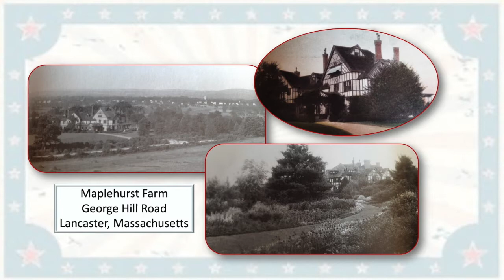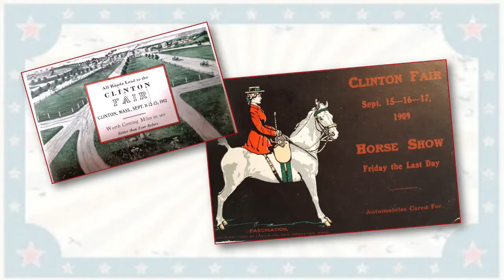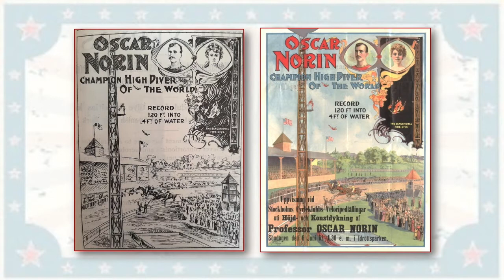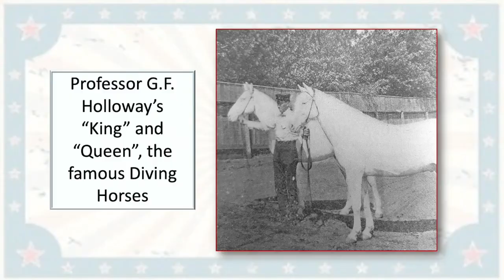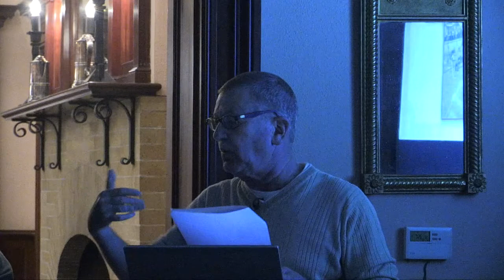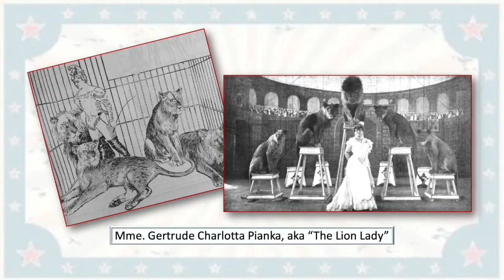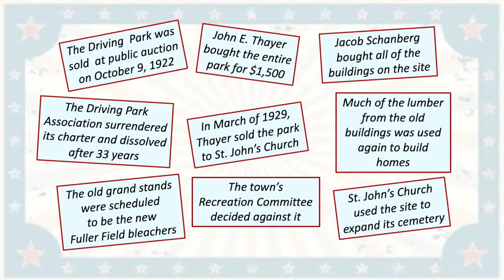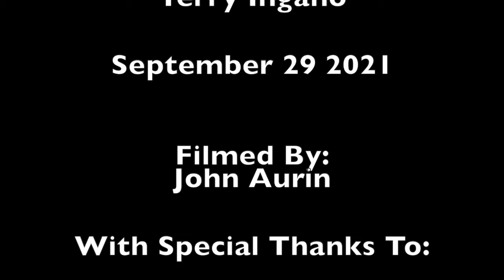The Clinton Fair - Presented by Terry Ingano - Taped 9-29-21 at the Clinton Historical Society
The Clinton Fair
Presented by Terry Ingano
Taped 9-29-21 at the Clinton Historical Society